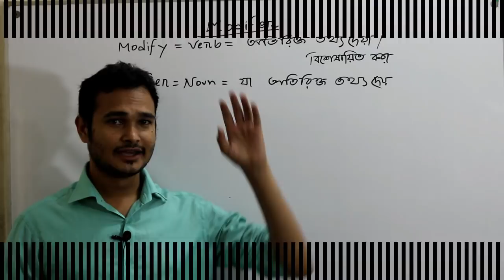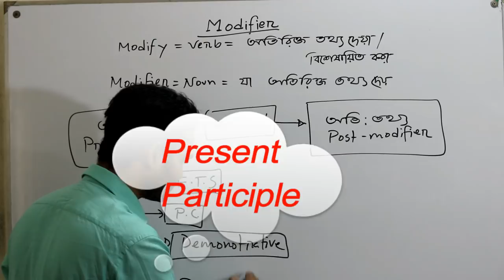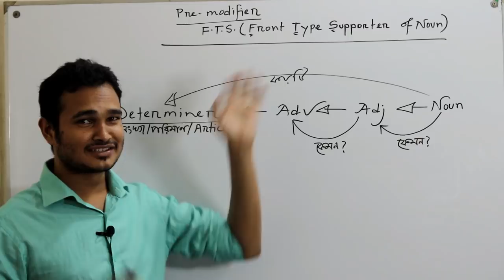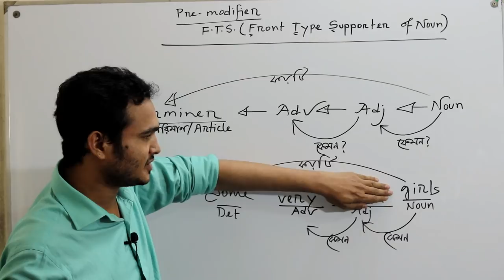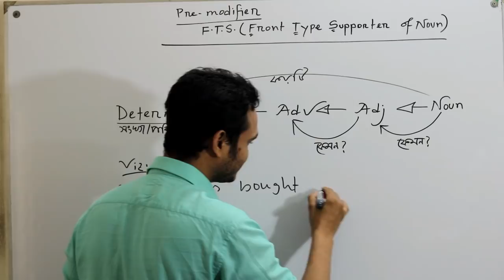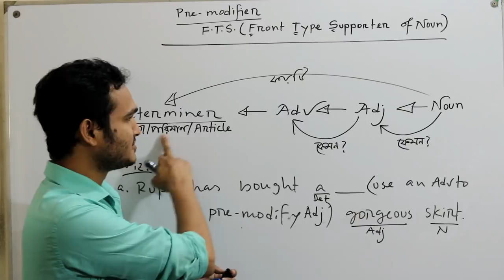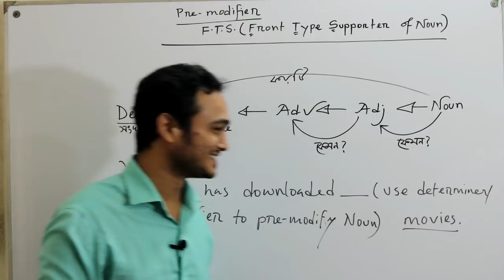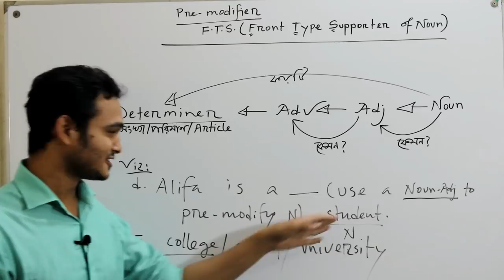Modifier Part-01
Modifier is an important grammatical part. Modifier is very easily and interestingly described here for the easy apprehension of the students/ viewers.

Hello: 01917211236